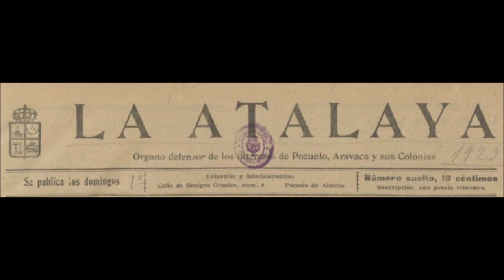Afectados Coronavirus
Tertulia Coronavirus